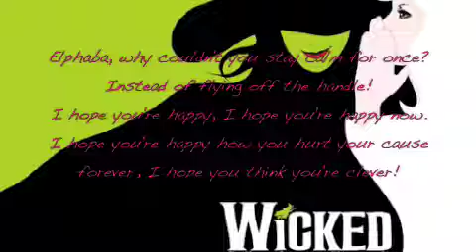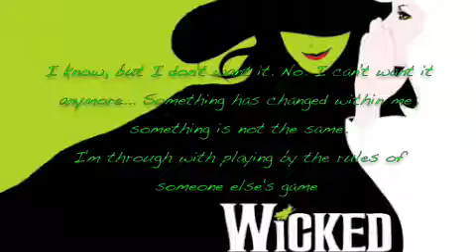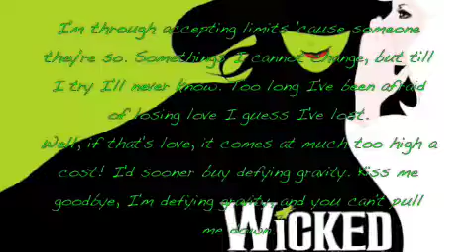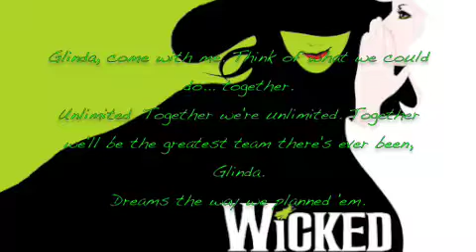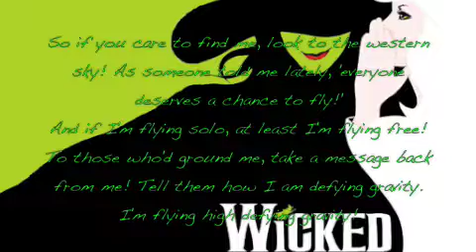Defying Gravity-WICKED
Defying Gravity from the musical WICKED. Sang by the one and only Idina Menzel.